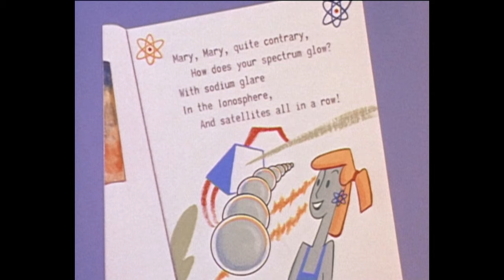Poindexter Shrinks Felix | Felix The Cat | Full Episodes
The Professor puts Felix in charge of Poindexter, but Poindexter has other ideas! He tricks Felix into drinking a potion that makes him shrink down to the size of a bug. But when Felix gets into trouble in this miniature world, Poindexter is the first to try to save him…

From Series 1, Episode 18.